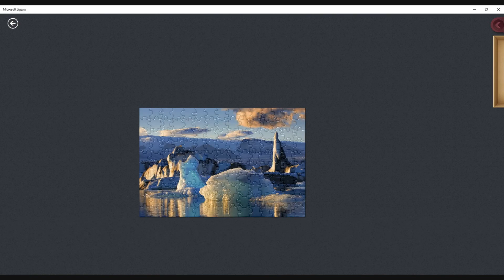Lake Jokulsarlon - 150 Piece Jigsaw Puzzle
Lake Jokulsarlon - 150 Piece Jigsaw Puzzle - Iceland Collection